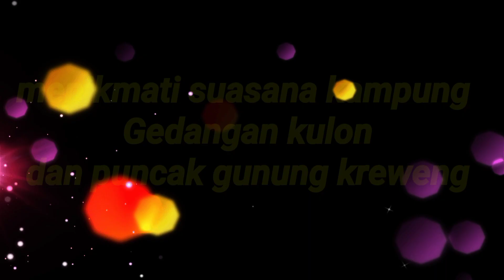suasana tengah sawah dan puncak gunung kreweg yang sejuk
suasana jalan tengah sawah  dan ke puncak gunung kreweg Gedangan malang Jatim , warung mbk Ida di puncak gunung kreweg